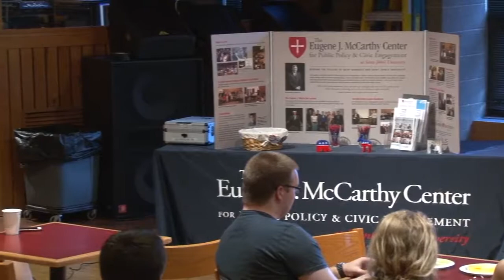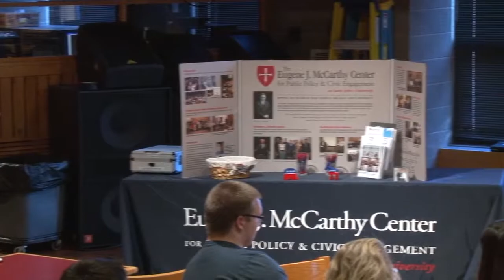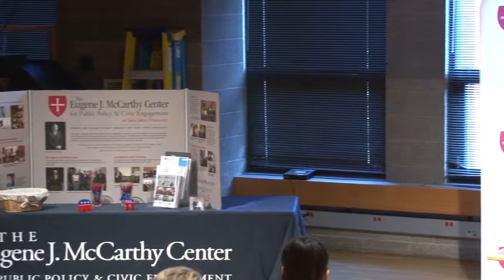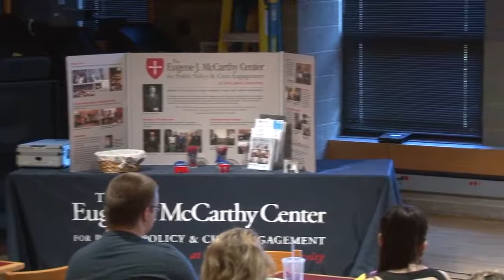Politics and a Pint: Really?! Can He Do That?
Join the McCarthy Center for Politics & a Pint featuring political science department faculty members Phil Kronebusch and Claire Haeg who discuss executive power and the Constitution.